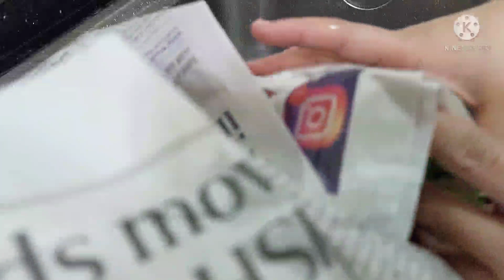How I prepared NATTO AVOCADO.